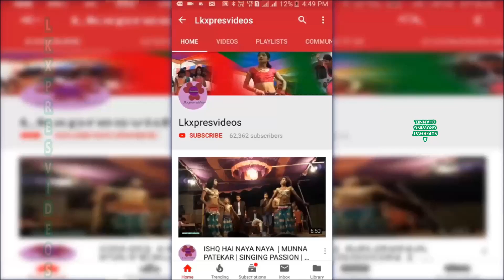Sab Log Milke Hayi Dhari Log । Mangalpur Dance & Drama Party